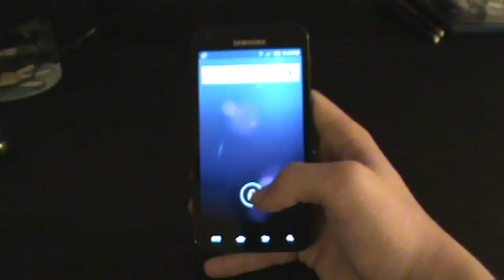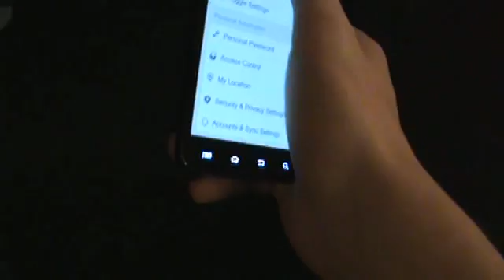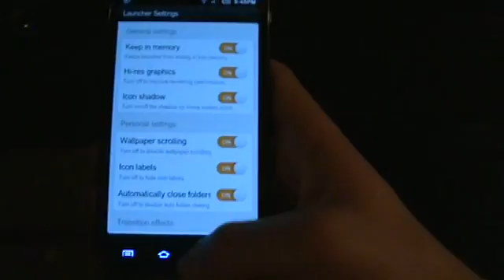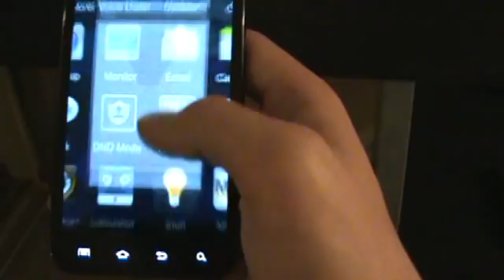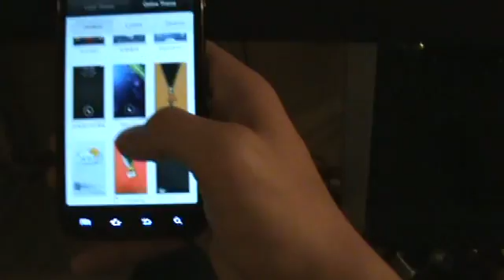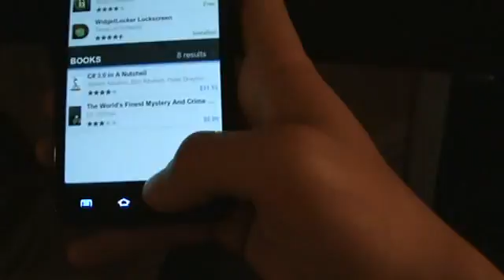[ROM]Epic 4G Touch-MIUI 1.12.30